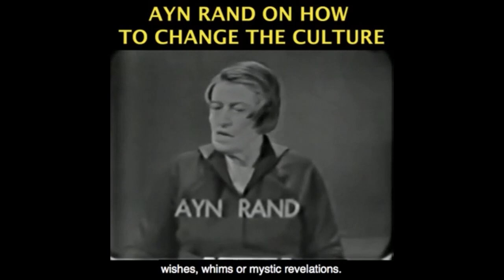The 7 Deadly Sins of Christianity as Paramount Dogma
Become a monthly contributor This video was created by Christian Jackson.  Taken from YBS: The 7 Deadly Sins! Or, Are They? Streamed live December 17, 2020